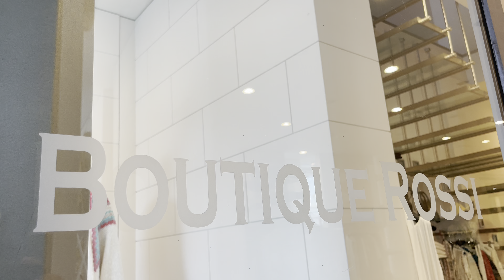красивые платья для лета